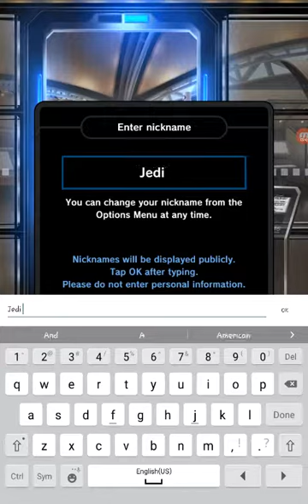Pokémon duels the journey begins